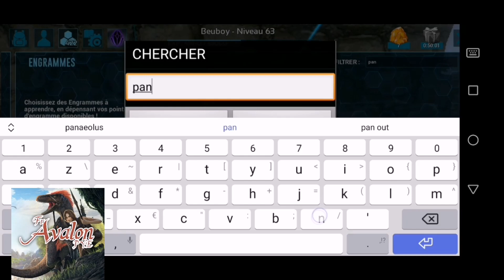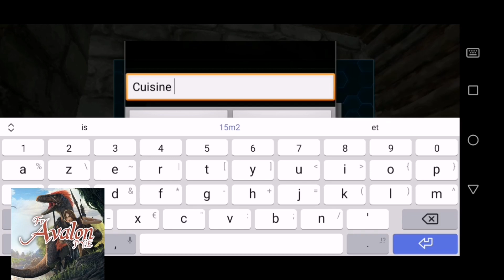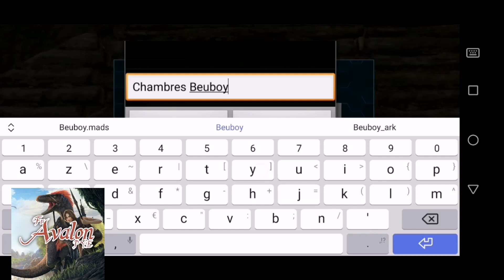Ark mobile Avalon FR #21: construction Chalet. La surprise pour Kriss !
Bonjour les amis, merci pour vos commentaires. Je vous présente une nouvelle vidéo, la suite de notre aventure en co-op sur le serveur "Avalon FR PVE".

Dans cette vidéo, on construit notre chalet. Surprise pour notre ami Kriss!

La musique utilisée dans la vidéo provient de la bande sonore originale de ARK survival evolved composé par Gareth Coker:
- the Southern islets
- Ark Battle March
- shores and stars
- writhing Swamps
- tree trouble
- Slow Steps forward
- good (and Bad) things Come in Trees
- Snowbound
- Danger Up Top
- snow thy enemy
- scaling the island's peak
- end Credits